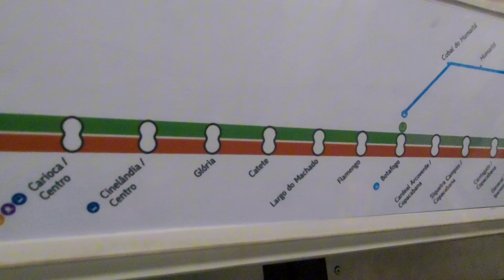Caminhando com o celular na mão no Centro do Rio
Caminhada das barcas até o Metrô Carioca e finalizando na Barra da Tijuca, capital do Rio de Janeiro.